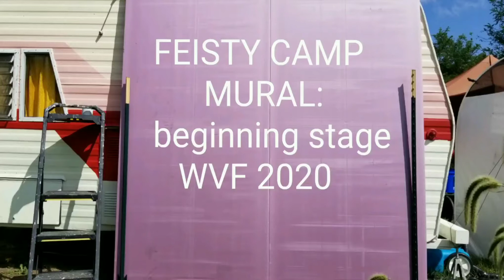Feisty Camp Mural 2020 Part 1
An online contribution to  virtual WVF 48.5. This is part 1 of 5. The background is laid out.